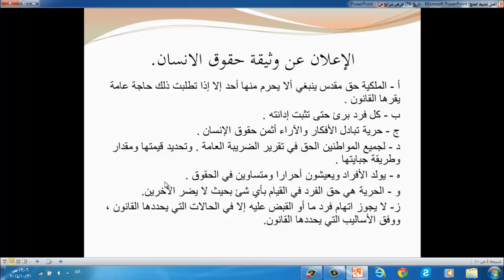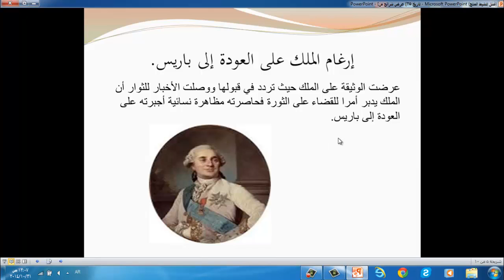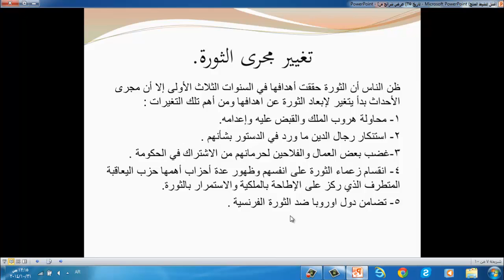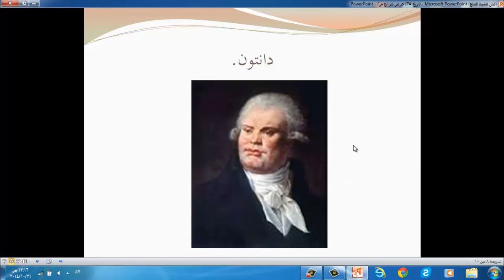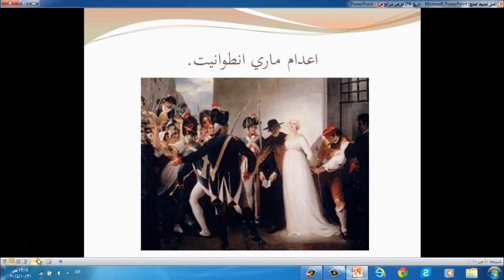تاريخ درس 25 الفصل الثالث فرنسا بعد سقوط الباستيل